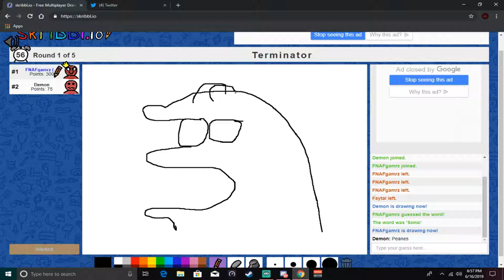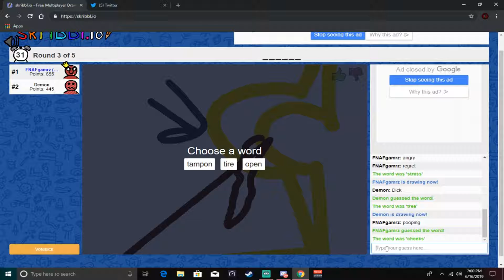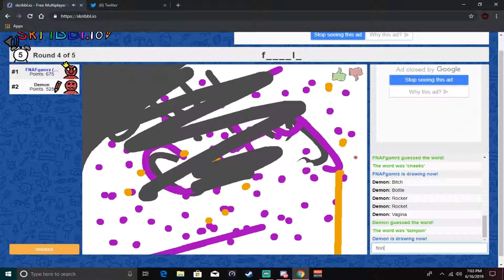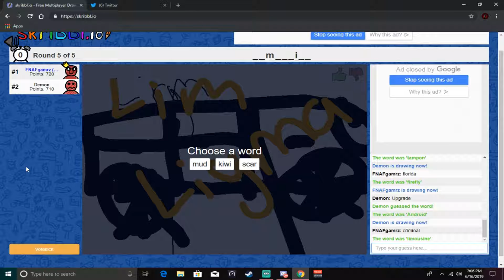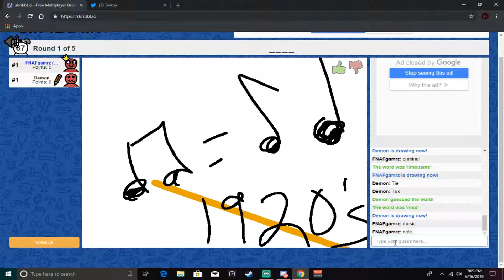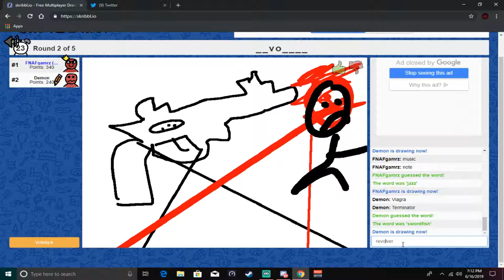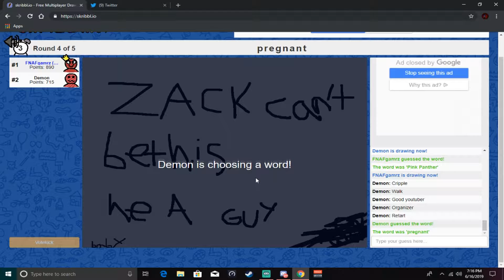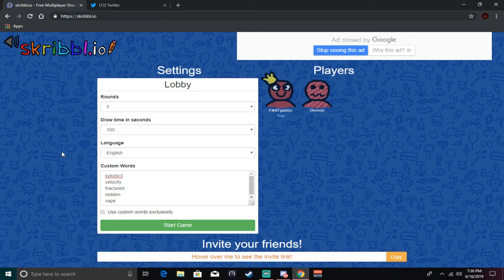apple vs android and boom | skribbl.io funny moments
Don't let people tell you what to do, it's your life so do what you want with it.